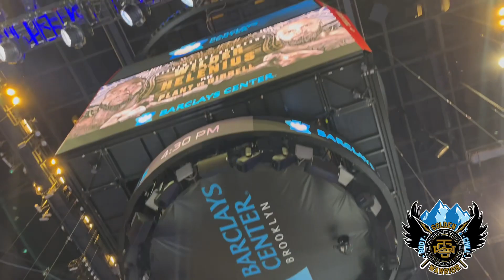Behind the scenes footage Deontay Wilder and team wilder checks out fight night boxing ring n arena